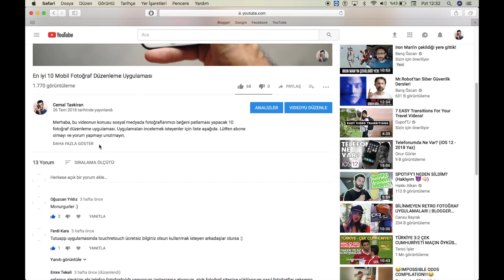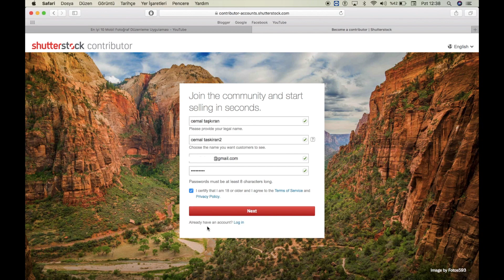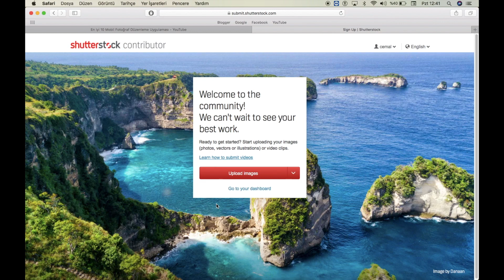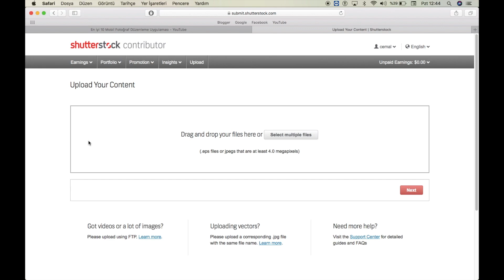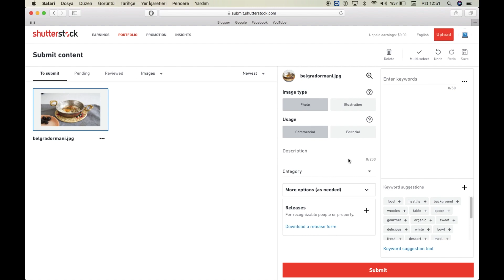Shutterstock Para Kazanma #3 Nasıl Üye Olunur? (Kimliksiz)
Selam Herkese...
Shutterstock kimlik veya pasaport ile üye olma zorunluluğunu kaldırdı. Artık Shutterstock'a 3 dakikada üye olabilirsiniz. Stok fotoğrafçılığından para kazanma temelli en güvenilir site olan shutterstock'a uygulamalı olarak nasıl üye olunur anlatmaya çalıştım. Yorum bırakmayı ve beğenmeyi unutmayın.

Fotoğtafçılık Stok Siteleri
Video Stok Siteleri
Kullandığım kameram
Kullandığım lens
Cep telefonu için